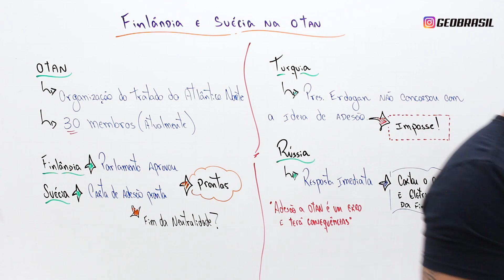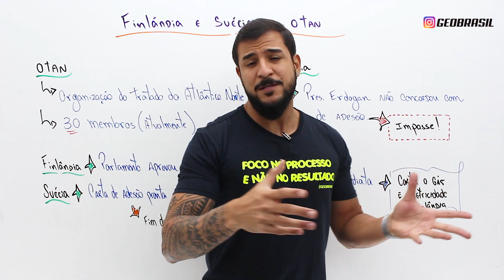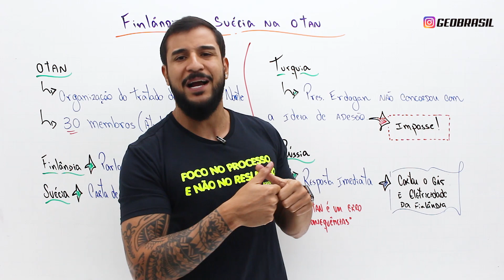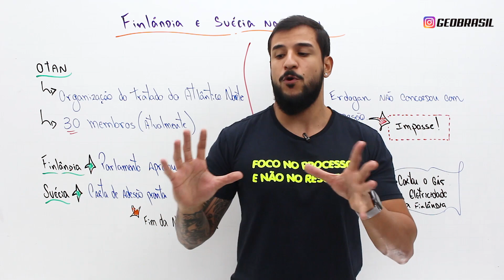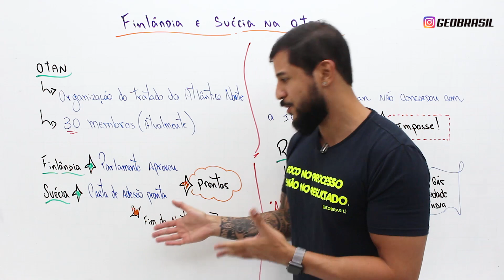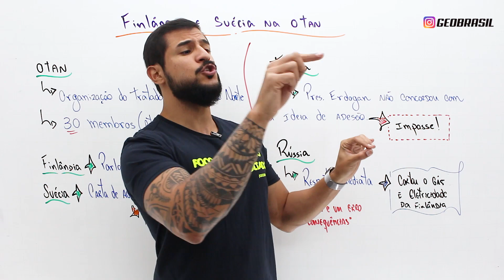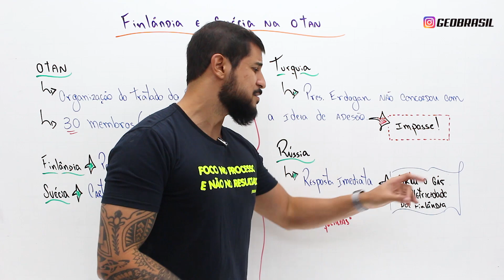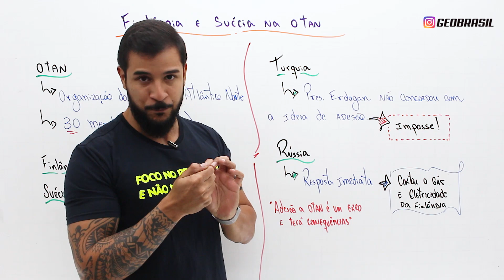FINLÂNDIA , SUÉCIA, TURQUIA E O CASO DA OTAN - GEOBRASIL {PROF. RODRIGO RODRIGUES}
Finlândia e Suécia estão prontas para entrar na OTAN e Turquia se coloca contra esse processo. Rússia diz que esse movimento de adesão a OTAN pelos países do Norte da Europa terá consequência.